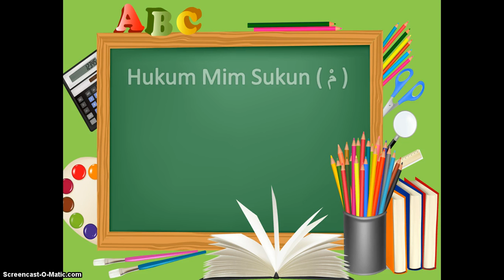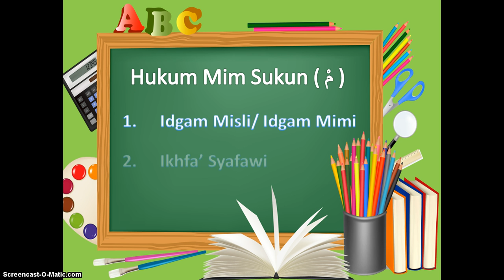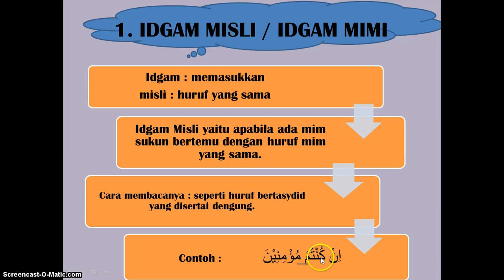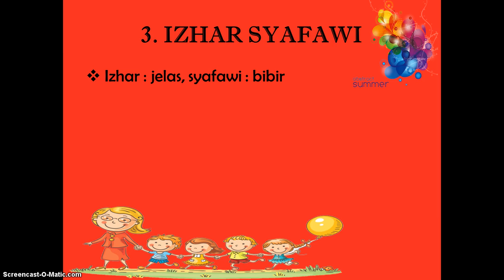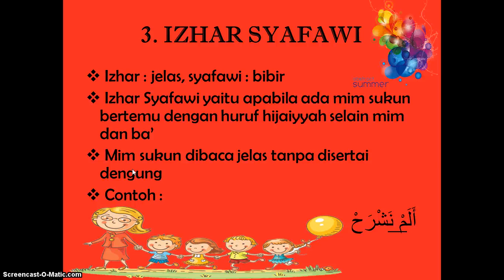BTA Kelas IV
Simak baik-baik ya anak-anak